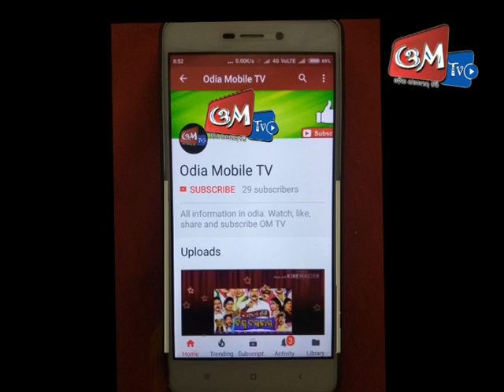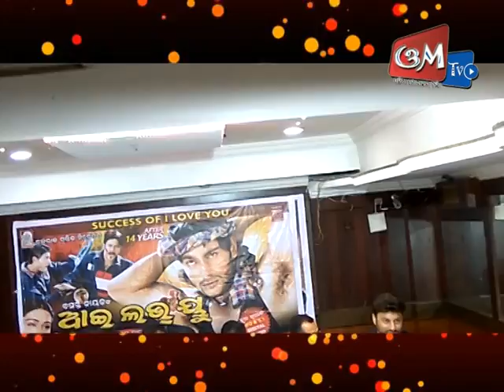ODIA FILM-PREMI NO ONE-RE-RELEASE- ANUVAB || ODIA MOBILE TV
superstar anuvab starer film premi no one was released in 2005 . but again producer tutu nayak releaswd it in 2018.